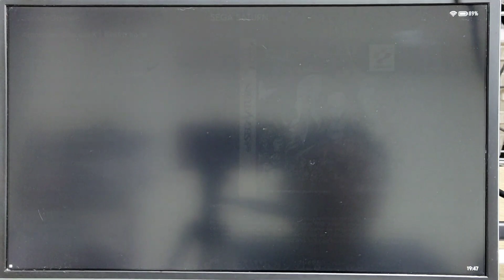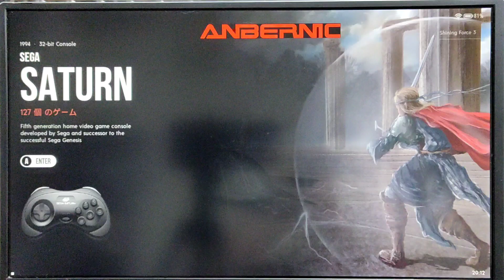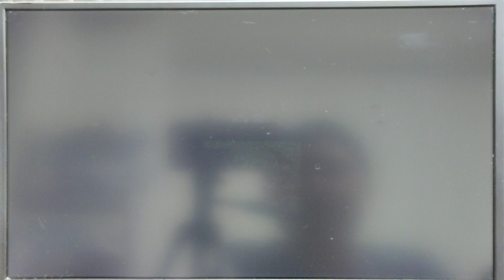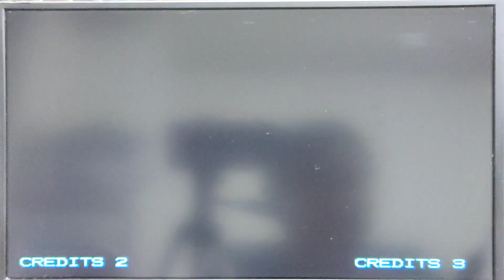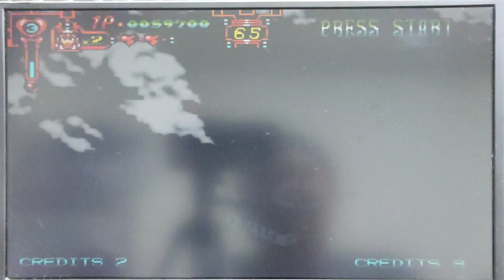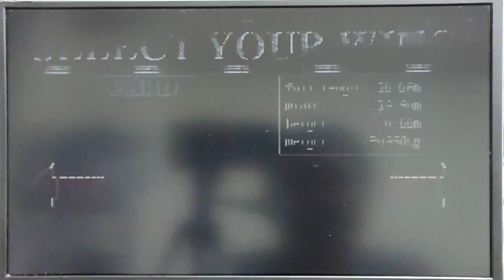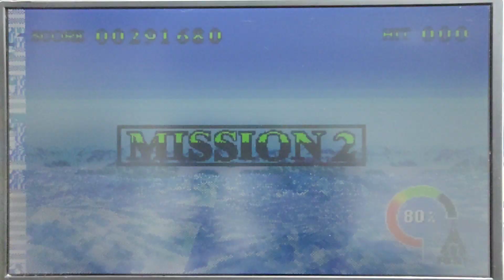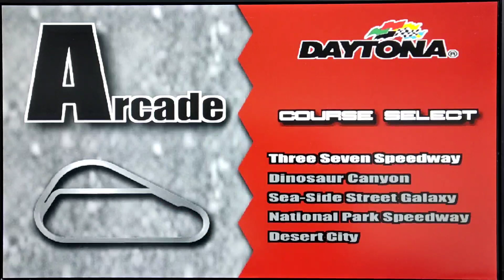Anbernic RG552 動作検証 第6回 SEGA SATURN編 外部モニターで音声出力出来ました！設定方法#Banggood, GPD XP Powkiddy X18S関連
Anbernic RG552 動作検証 第６回 セガサターン編
Linux モードでも外部モニターで音声出力出来ました！
設定方法について

‹購入は下記まで›
①RG552 16G＋64G(SDカードセット)
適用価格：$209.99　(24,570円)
リンク

②RG552 16G＋128G(SDカードセット)
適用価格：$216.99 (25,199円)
リンク

設定方法
スタートボタン　→　システム設定→オーディオ出力　→　HDMI
設定後、再起動で外部パネルから音が出るようになります。

尚、再度本体から音を出したいときは、設定を元に戻してください。

動作検証
１. ペパルチョの福袋
　　→　〇　実は結構奥深いアクションです。。

２．プリクラ
　　→　〇　癒し系アクション　可愛いです。

３．スカイターゲット
　　→　〇　少々荒いポリゴンですが楽しめます

４．デイトナUSA　サーキットエディション
　　→　〇　とても走りやすいです。。